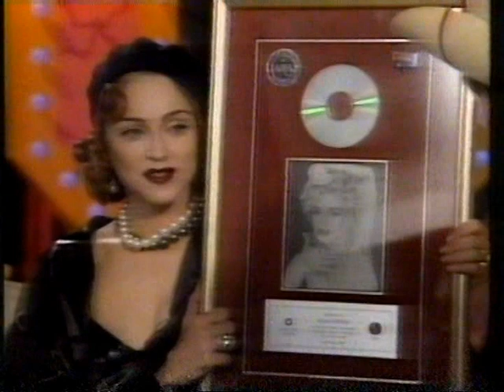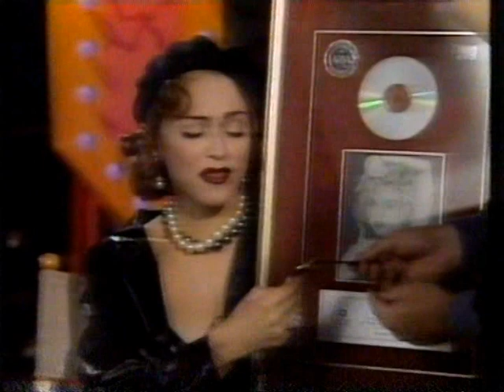MADONNA INTERVIEW on AUSTRALIAN TV SHOW "HEY HEY IT'S SATURDAY" WITH MOLLY MELDRUM 1992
Rare interview with Madonna for Aussie tv with the iconic Molly Meldrum circa 1992. Taken form an old vhs tape hence the low quality